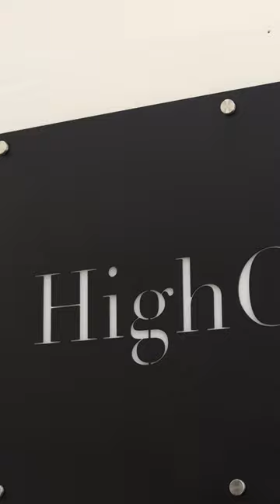PANCHA MERINO - HIGHCARE